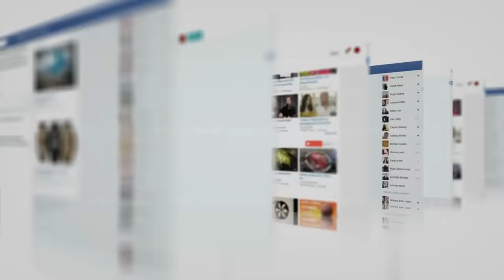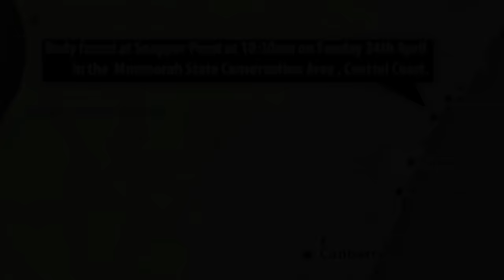The MURDERER who Lusted After His Daughter and Niece | Derek Barret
A man confined and performed unspeakable acts on his own niece, an international student, over the course of two, grueling days. The full extent of his actions would go unknown for years, until a mysterious USB drive turned up in an inexplicable way years later...